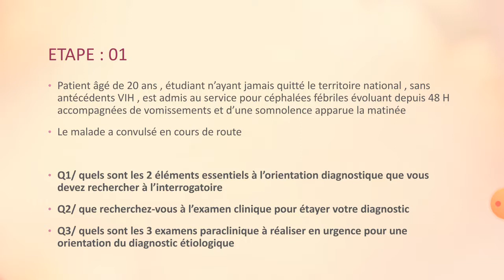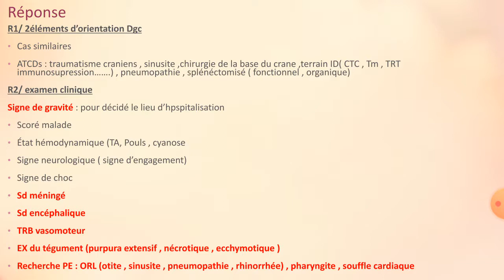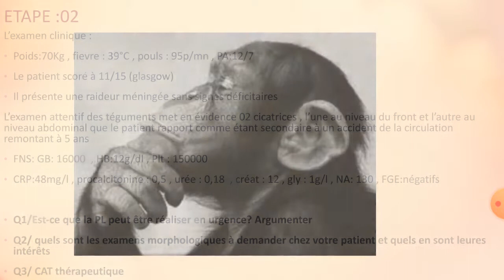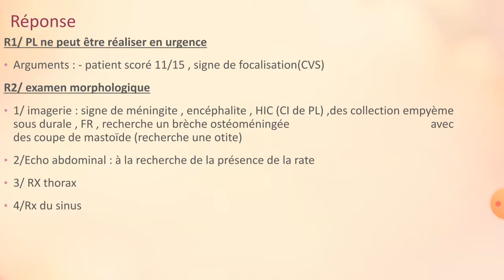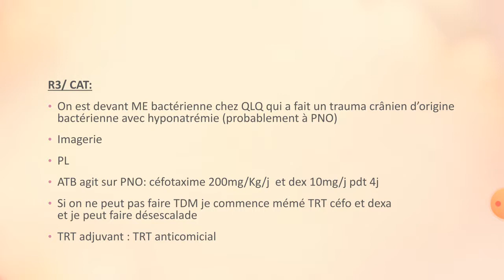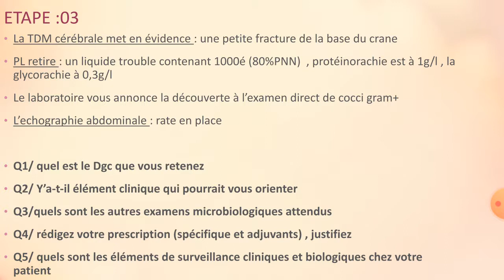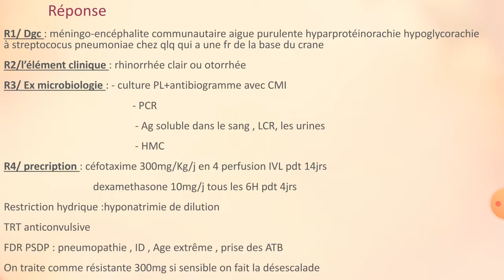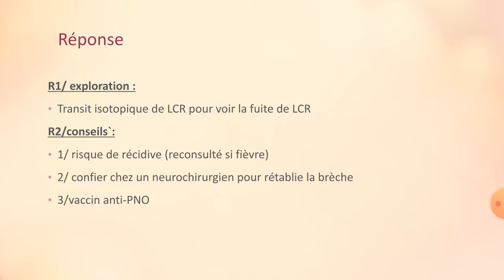cas clinique méningo-encéphalite à pneumocoque ( nouvelle méthode ce cas clinique)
Syndrome méningé

Un syndrome méningé est défini comme une symptomatologie en rapport avec une irritation des enveloppes méningées (arachnoïde et pie-mère), quelle qu’en soit l’origine. Il se caractérise par l’association inconstante de la triade céphalées, vomissements et raideur méningée.
1. Céphalées

    Quasi constantes et précoces :
    intenses, diffuses, continues avec paroxysmes possibles, mal soulagées par les antalgiques habituels ;
    exagérées par différents stimuli : mouvements de la tête, examen physique du patient, exposition à la lumière (photophobie) ou au bruit (phonophobie).

2. Vomissements

    Inconstants mais en général précoces :
    spontanés, en jet, survenant sans effort ;
    pouvant être favorisés par les changements de position.

3. Raideur méningée

    Secondaire à une contracture des muscles paravertébraux en rapport avec la douleur provoquée par une irritation des méninges.
    Peut conduire à une attitude particulière du patient « en chien de fusil » : couché sur le côté, dos tourné à la lumière, tête en hyperextension vers l’arrière, membres semi-fléchis.
    Touche particulièrement la nuque :
        la flexion de la tête par l’examinateur entraîne une résistance invincible et douloureuse de la nuque ;
        les manœuvres de rotation et de latéralité de la tête sont conservées mais augmentent la céphalée.
    Peut être mise en évidence à l’examen du patient couché sur le dos par :
        signe de Brudzinski : flexion involontaire des membres inférieurs (cuisses sur le bassin et jambes sur les cuisses) à la flexion forcée antérieure de la nuque ;
        signe de Kernig : impossibilité de s’asseoir sans fléchir les genoux et résistance douloureuse à l’extension complète du membre inférieur lorsque la cuisse est fléchie.

4 Autres signes accompagnateurs possibles

    Hyperesthésie cutanée diffuse.
    Réflexes ostéotendineux vifs.
    Raie méningitique de Trousseau : le dessin d’un trait sur la peau avec une pointe mousse fait apparaître une raie d’abord blanche, qui rougit ensuite puis tarde à disparaître.

Diagnostics à évoquer devant un syndrome méningé

    Méningites et méningo-encéphalites.
    Hémorragie méningée.
    Méningisme.

B. Syndrome encéphalitique

Il correspond aux manifestations cliniques en lien avec l’inflammation de l’encéphale et peut être présent de manière isolée (encéphalite) ou le plus souvent associé au syndrome méningé (méningo-encéphalite). Il peut comporter :

    des troubles de la conscience de degré variable (de la simple somnolence au coma profond) ;
    un syndrome confusionnel et des troubles comportementaux ;
    des signes de focalisation : déficit moteur (mono- ou hémiplégie), paralysie d’un ou plusieurs nerfs crâniens, aphasie, mouvements anormaux (tremblement, myoclonies) ;
    des crises épileptiques partielles (simples ou complexes) et généralisées, pouvant aller jusqu’à l’état de mal ;
    des troubles neurovégétatifs : irrégularité du pouls, de la pression artérielle et de la température, en faveur d’une souffrance du tronc cérébral.

La présence d’un syndrome encéphalitique impose la réalisation d’une imagerie cérébrale en urgence avant réalisation de la ponction lombaire.
C. Syndrome infectieux

Méningites à pneumocoque

    Streptococcus pneumoniae est un diplocoque à Gram positif, encapsulé.
    Deuxième cause de méningite bactérienne et associée au pronostic le plus grave.
    Recrudescence hivernale.
    Peut survenir sur un terrain particulier :
        sujet âgé ;
        pathologie chronique sous-jacente : diabète, éthylisme chronique, myélome ;
        immunodépression ;
        splénectomie.
    Peut résulter de :
        brèche ostéoméningée post-traumatique (parfois ancienne) ;
        foyer infectieux de voisinage : pneumopathie, foyer ORL (sinusite, otite suppurée, mastoïdite).
    Une rhinorrhée ou des signes d’infection des voies aériennes peuvent accompagner le tableau clinique.
    LCS : le plus souvent méningite purulente.